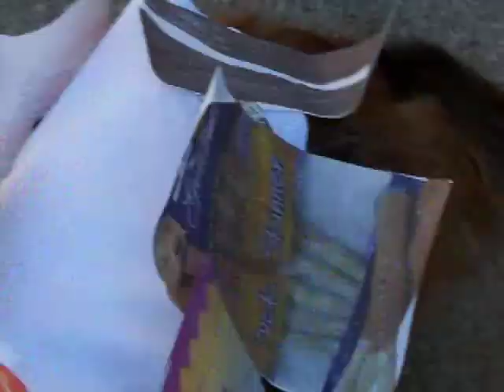SUSIE WELCOME WAGON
SUSIE IN HOW HALLOWEEN COSTUME